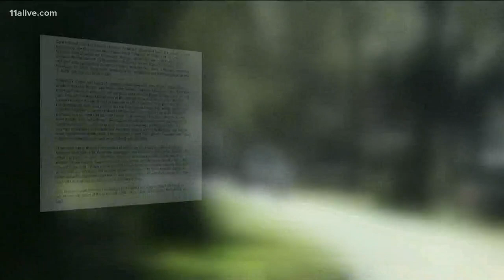Travis McMichael lawyers say he has presumption of innocence, ask public to 'take a breath'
The attorneys held a news conference in Decatur on Thursday.